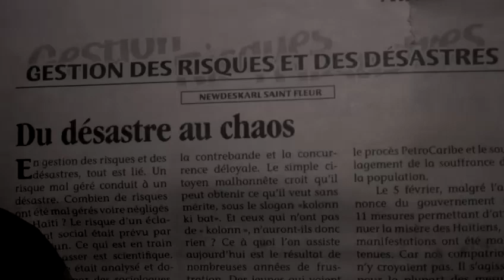Percutant - Nou Bouke [Teaser]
(Vidéo teaser)